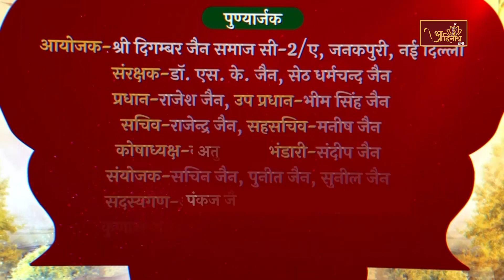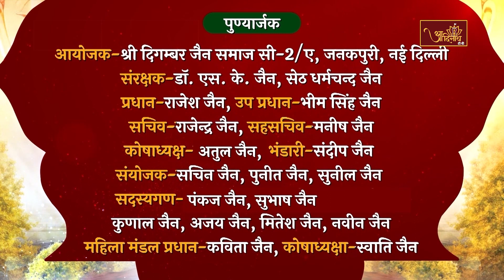P.P Ach. Sobhagya Sagar Ji M.H | Pravachan |आचार्यश्री सौभाग्यसागर जी ।13.11.23। Janakpuri, Delhi